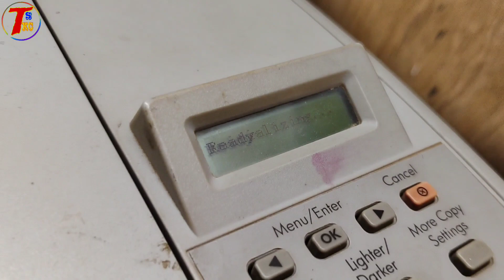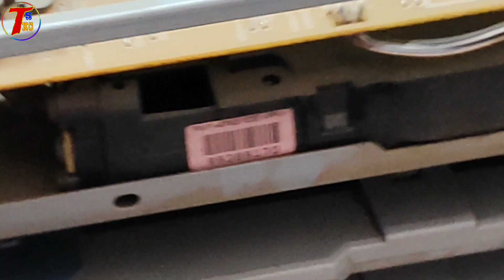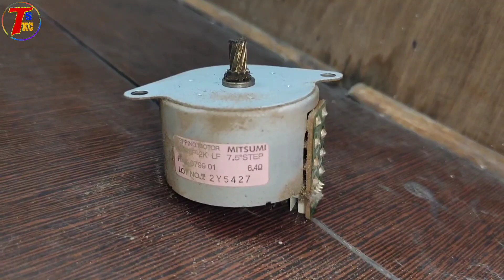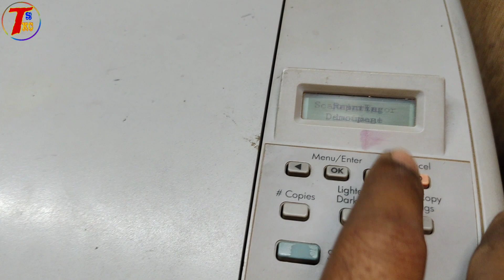Hp laserjet m1005 printer moter change kaise kare || How to Change hp m1005 printer moter fixed